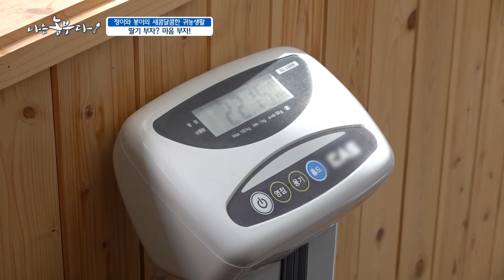[나는농부다 251회] 직접 기른 딸기 기부하는 딸기 농부 종봉 씨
[나는농부다 251회] 정이와 봉이의 새콤달콤한 귀농생활

10년 간 결혼 생활을 하면서
꾸준히 기부활동에 참여한 종봉 씨와 은정 씨
요즘은 맛있는 딸기를 기부하고 있습니다.